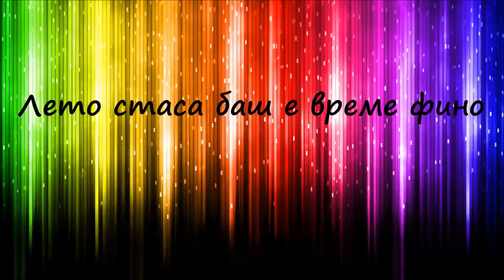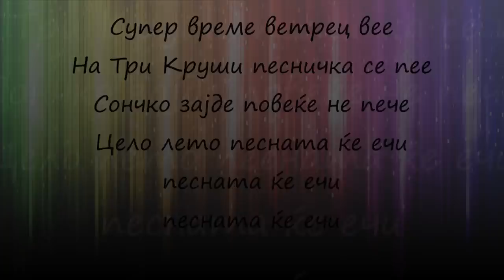Стефан Петровски - Топло Лето (Lyrics)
Izvedba:Stefan Petrovski (SteffTV Strips)
Muzika i aranzman:Saso Nikolovski
Tekst:Goce Kasaposki
Produkcija:Slave Risteski
Studio:"SONG"

Лето стаса баш е време фино
цело лето небото е сино
бистро небо како води сини
на Три круши времето ни мине.
Реф:
Супер време ветрец вее
на Три круши песничка се пее
сончко зајде повеќе не пече
цело лето песната ќе ечи.
Лето стаса баш е надвор жега
на Три круши горе да се бега
таму секој душа да си лади
и со песна срце да си слади
Реф:
сончко ззајде повеќе не пече
Реф:
цело лето песната ќе ечи,песната ќе ечи,песната ќе ечи.